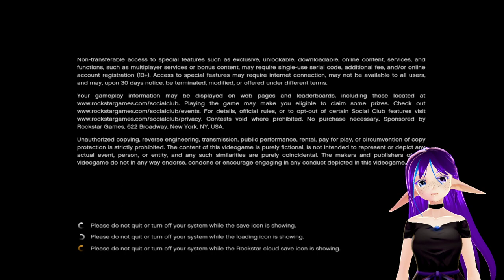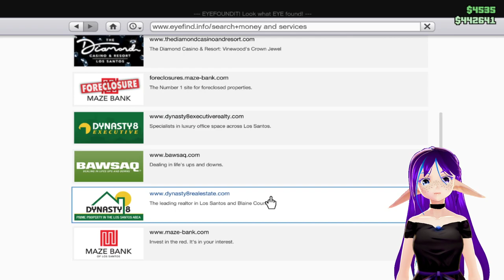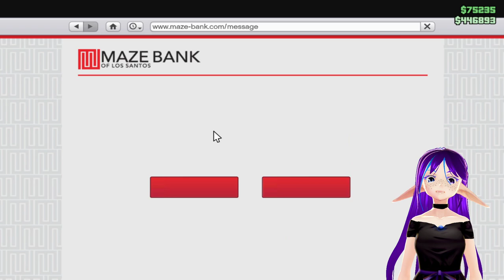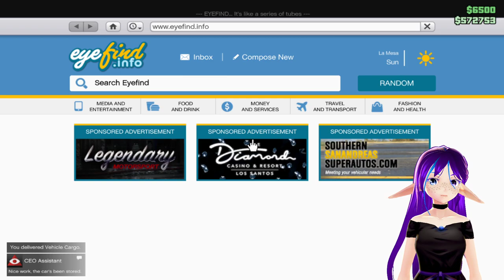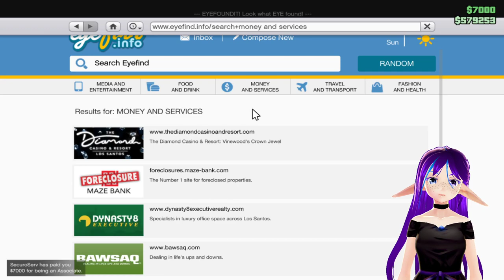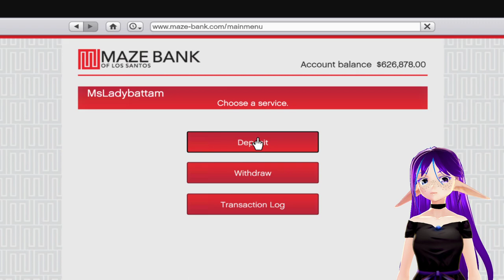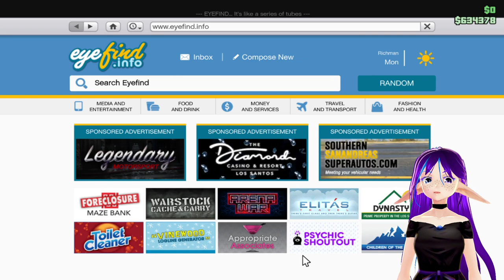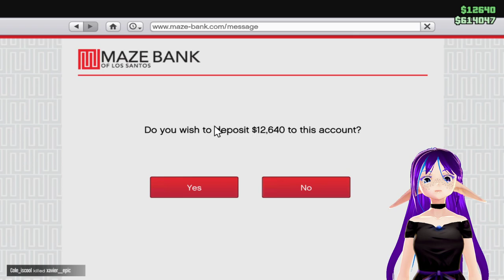Fall Guys with Frands, but also Crimes!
Some GTA5 and Fall Guys, until it breaks and all we're left with is crimebois.